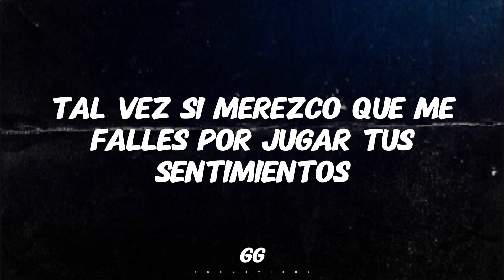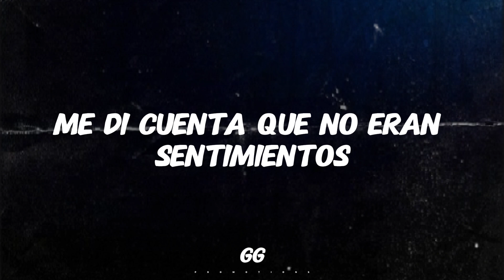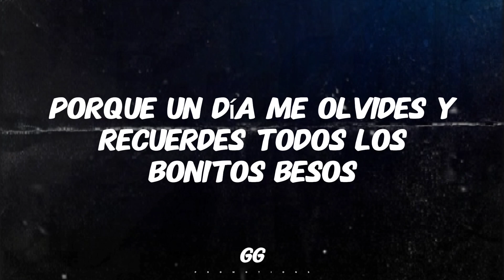Andrea - Oscar Maydon GG PROMOTIONS™